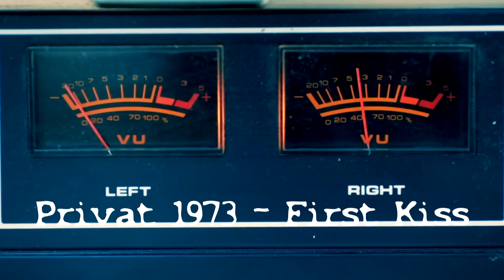Privat 1973 - First Kiss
112 BPM

DAW and Mastering: Reason Suite 12
                   FL Studio 21
                   Steinberg WaveLab Elements 11

Synths and Effects: Air Music Tech
                    BeatSkillz - RetroHit/RetroKZ/RetroVolt/Synthwave Drums
      Cherry Audio - Surrealistic MG-1Plus/DCO106/CA2600/Polymode
      PS-20/Memorymode/Mercury-4/Quadra/Dreamsynth/Minimode/Elka-X/GX-80/Mercury6
      D16 Group - Drumazon/Phoscyon
                    Lennar Digital - Sylenth 3
                    The Wave Warde - Odin 2
                    Parawave - Rapid 1.8
                    PlugIn Boutique - Carbon Electra 1.5
                    Reveal Sound - Spire 1.5.6
                    Rob Papen - Explorer 7.0
                    SuperWave - Ultimate Bundle
                    TAL - U-NO-LX-V2
      Tone2 - Warlock
                    UVI Workstation and Falcon 2 - Program24/PX Memories/SynthAnthology3
             Super 7/Analog Motion/Ether Fields/Plurality
                    Vital Audio - Vital Plus
      W.A Productions - InstaChord/InstaScale/MidiQ
                    XHun - LittleOne
                    GForce - impOSCar2 and Oberheim SEM
                    discoDSP OB-Xd 2.5
                    Orb Producer Suite 2.0.3
      Arturia Pigments 3
      Arturia V 8 and FX
      U-He Diva
      Crumar Performer
                    Sonic Academy - ANA 2
      Traktion - Hyperion
      Traktion - BioTek2
      E-Phonic - Invader2
                    Martinic - AX73
      Full Bucket Synths
                    Acces Virus DSP56300 Emulation
      reFX Vanguard 2
                    Plasmonic